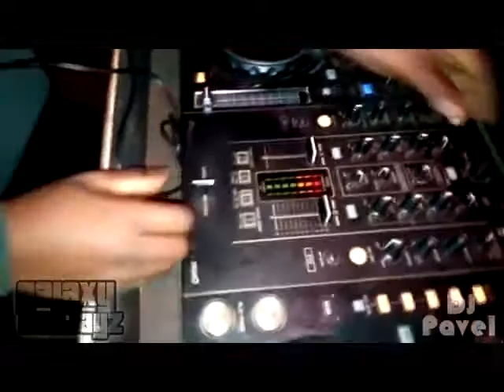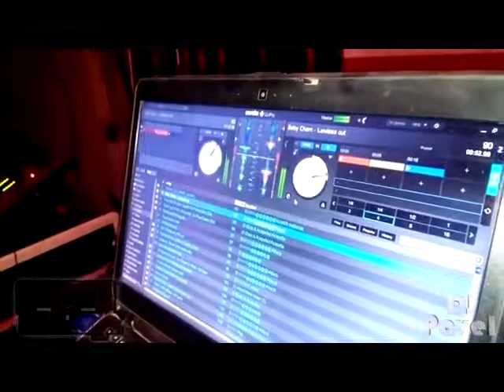DJ Pavel ug live playing music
dj Pavel ug outta galaxy djz